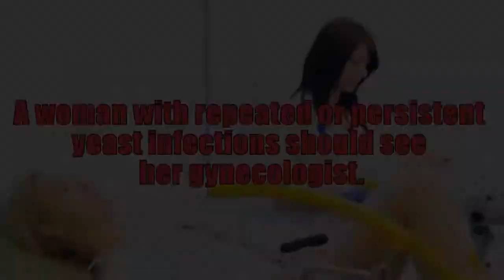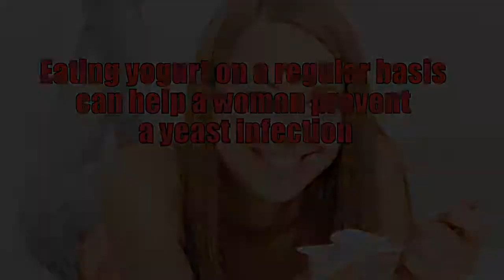🙇🙇Yeast Infection Treatment Home Remedy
yeast infection thrush, yeast infection thrush tongue, yeast infection throat, yeast infection treatment for men, Yeast Infection Treatment Home Remedy
Repeated yeast infections can be a sign of an underlying medical problem which needs to be addressed, and persistent yeast infections should be treated by a doctor or gynecologist.

You should always go to the doctor to treat a yeast infection if you have a compromised immune system because the infection can turn ugly fast if your body lacks the ability to defend itself.

Candidiasis can also appear in other areas of the body, such as the mouth. As the yeast proliferates, symptoms like itching, burning, pain, and a thick discharge appear, and a woman may become extremely uncomfortable.

For those who go to a gynecologist to treat a yeast infection, the gynecologist will perform a pelvic exam and take a sample to culture to ensure that candida yeast is really the culprit.

There are some steps which can be taken to prevent yeast infections. Keeping the vaginal area clean is highly recommended, as is allowing fresh air to pass over the genital area as often as possible. Consumption of a great deal of sweets or the use of sweetened lubricants or other materials around the vagina can increase the risk of a yeast infection because the yeast needs sugar to thrive.

Consuming yogurt on a regular basis seems to help with prevention as well. Mild soaps should be used around the area to avoid irritation, and the use of cotton or other natural fiber undergarments is highly recommended.